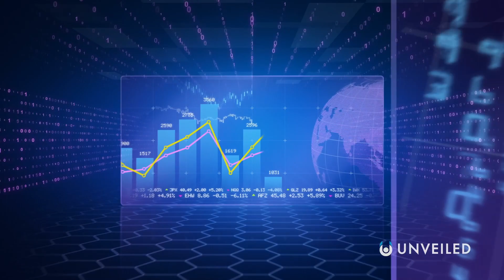What If Humanity Was A Type III Civilization? | Unveiled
According to the Kardashev Scale, a Type III Civilization should be able to harness the power of an entire galaxy... Humanity isn't quite there yet, but what will our lives be like if we ever do become an advanced, Type III, intergalactic species? In this video, Unveiled looks far into the future, to see how far humankind could possibly go as we continue to explore and understand the universe around us...